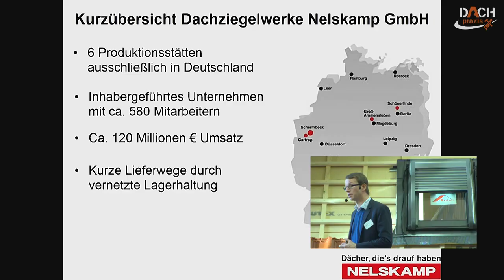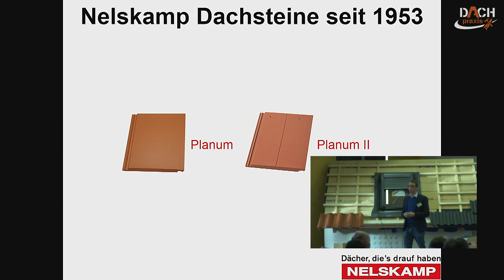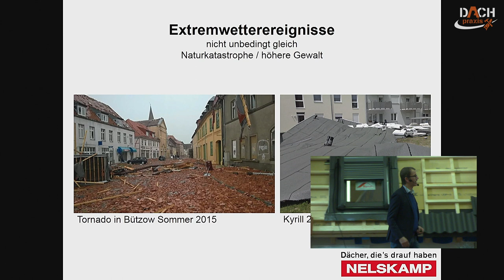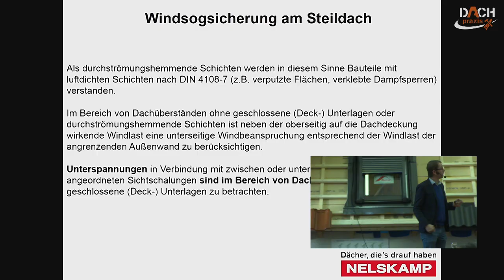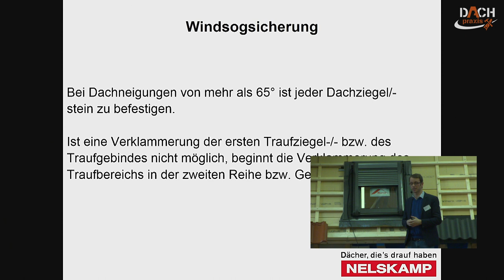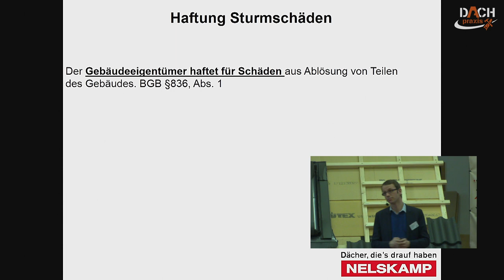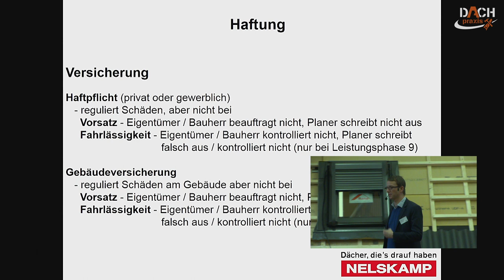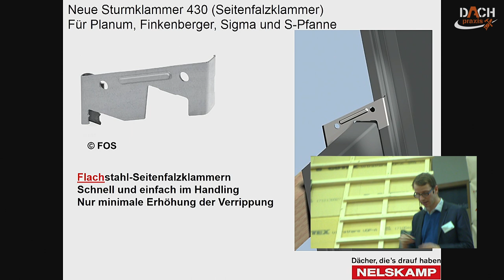Zeit- und kostensparende Sturmverklammerung für Dachziegel und Dachsteine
Zeit- und kostensparende Sturmverklammerung für Dachziegel und Dachsteine an praxisorientierten Beispielen und in der Umsetzung am Modell. Mehr Verlegekomfort bei der Eindeckung mit Dachsteinen und Dachziegeln durch drastische Gewichtseinsparung ohne Kompromisse bei der Standfestigkeit. Fachvortrag NELSKAMP